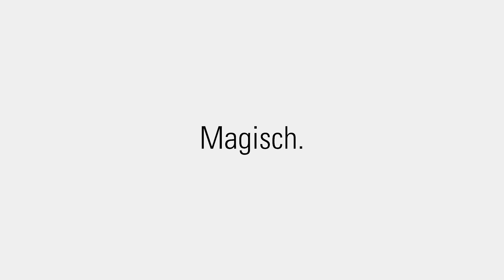Eve - Magisch.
Eve holt einen Hauch von Magie in dein Haus - mit smarter Beleuchtung und HomeKit-Technologie. Bei Sonnenuntergang schaltet sich automatisch deine Wohnzimmer-Beleuchtung ein.

Die perfekten Lichtstimmungen für Abendessen oder Filmabend zauberst du mit einem Fingertipp herbei. Und ein "Hey Siri, gute Nacht" schaltet vor dem Zubettgehen alle Lichter ganz einfach aus

Eve Energy:
Steure deine Lampen per Siri. Erstelle Zeitpläne, um sie automatisch an- und auszuschalten und simuliere Anwesenheit, wenn du unterwegs bist.

Eve Flare:
Erschaffe überall die passende Atmosphäre mit nur einem Fingertipp in der App oder per Siri - vom Schlafzimmer über Bad und Garten.

Eve Light Strip:
Beleuchte ganze Räume oder dimme das Licht zu einem stimmungsvollen Glimmen. In Weißtönen oder einer beliebigen Farbe – dir steht das volle Lichtspektrum zur Verfügung.